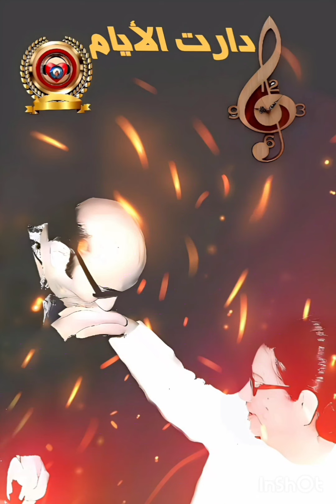ام كلتوم / ودارت الأيام